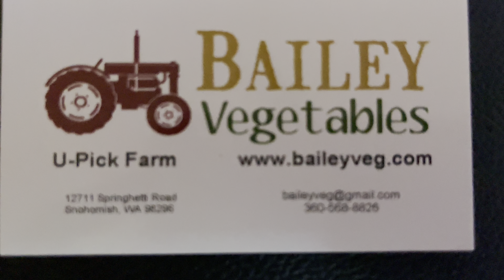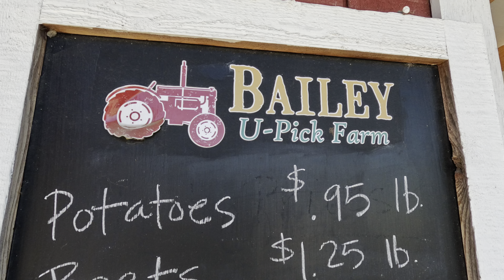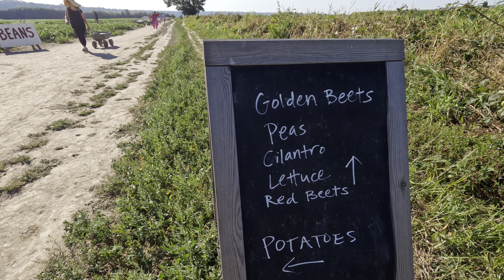CUCUMBERS PICKING AT SNOHOMISH WASHINGTON STATE 8-4-2024